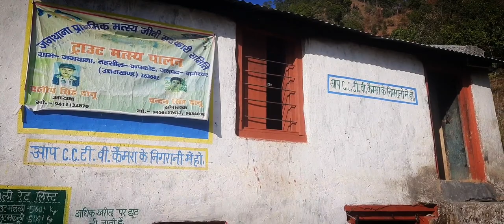jagthana trout farming || 1 लाख की कमाई || Bageshwar उत्तराखंड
trout fish farming Uttarakhand